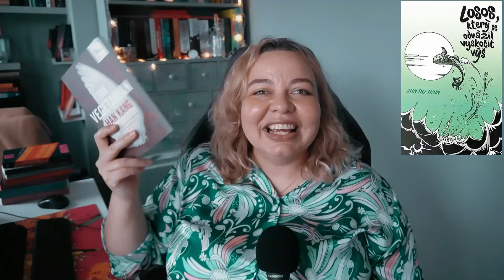Recommending and Gifting You Translated Books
Welcome back! Today we're looking at 5 translated fiction novels I read in July. They're from Japan and Korea.

CHAPTERS
00:00 Intro
00:20 More Days at the Morisaki Bookshop
02:00 The Bookshop Woman
04:09 The Kamogawa Food Detectives
06:17 The Salmon Who Dared to Leap Higher
08:00  Miss Kim Knows and Other Stories
10:14 Next
11:52 Giveaways

The July international giveaway for a $25 e-gift card closed and the winner was announced in Shorts.
The August giveaway is UK only as it's physical books and I've been caught out too many times with postage abroad. Entrants simply need to have a UK postal address I can send the two books too and to enter you just input the gift box emoji in the comments on this video🎁so I know you want to be in with a chance to win.

📙  voxer: pageturnerswithkatja

Happy reading!